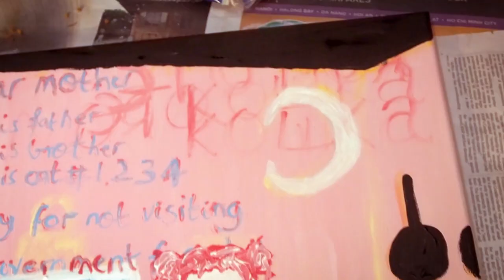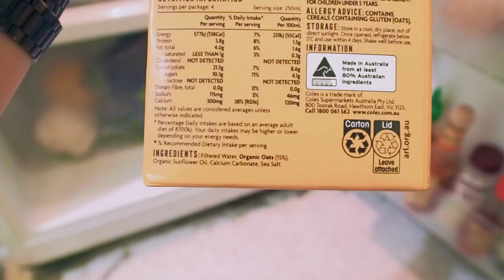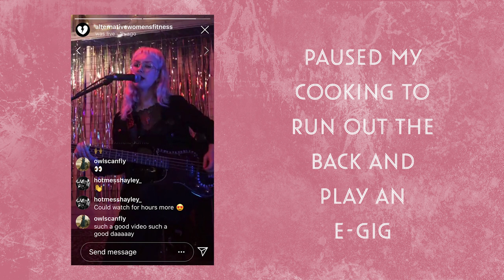14 NEW THINGS IN 14 DAYS ~ PART 2 ~ painting acrylic on canvas, no sugar + Wim Hof Method Breathing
Happy Monday friends! It's time for PART 2 of my isolation challenge - 14 New Things In 14 Days.

This time I'm sharing my experiences painting on canvas for the first time (YAY), quitting sugar for a day (NOOOO) and I learn how to do the Wim Hof Breathing Method to benefit my health and LIVE FOREVER.

I have a lot to say in these videos, can you tell quarantine is taking a toll on my social life? But this is a conversation, talk back to me (or two my cat Theodore) in the comments below. I would LOVE to hear your experiences trying any of these new things.

Join the challenge yourself, at 14 days it fits neatly into quarantine time!

STAY SAFE + STAY SANE
love always
Hayley